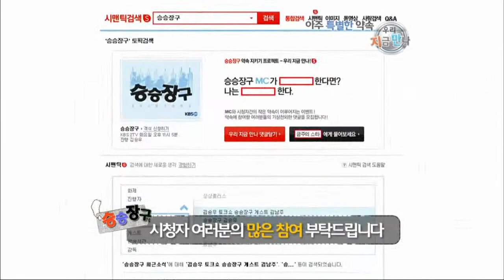승승장구 - Win Win 20100302 # 007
- 제목 : 승승장구 (5회)
 - 방송시간 : KBS 2TV 화요일 밤 11:05